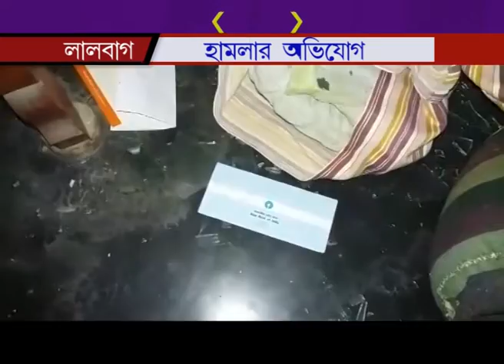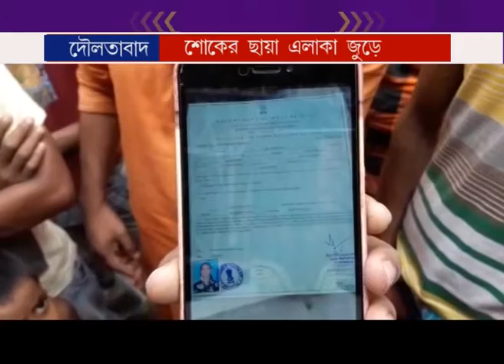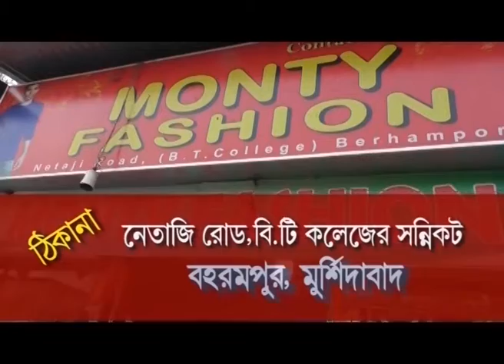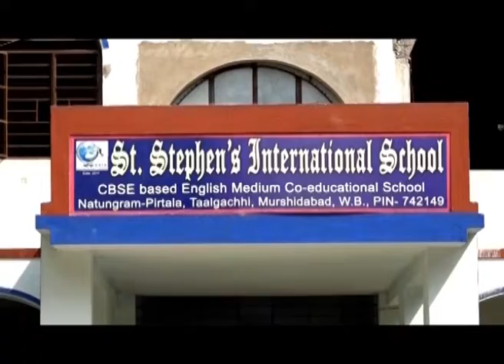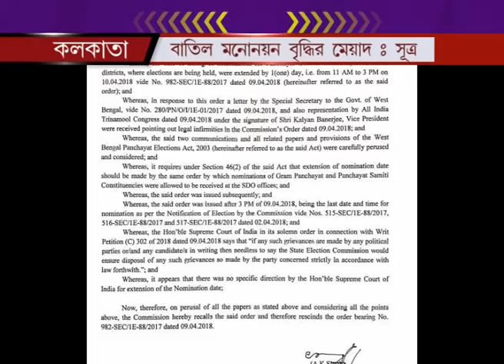Breaking@3 P.M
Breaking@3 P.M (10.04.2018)